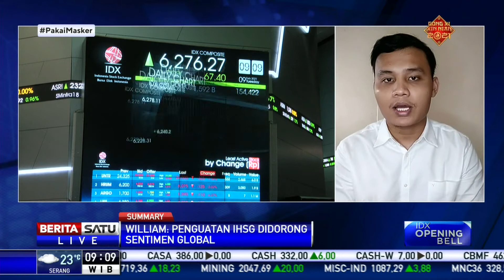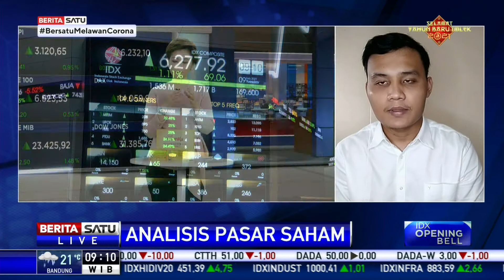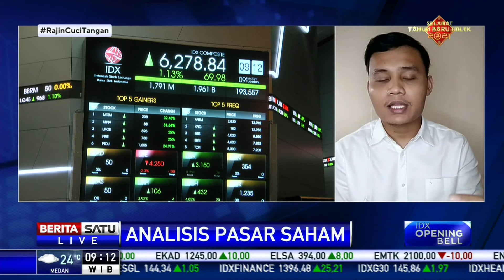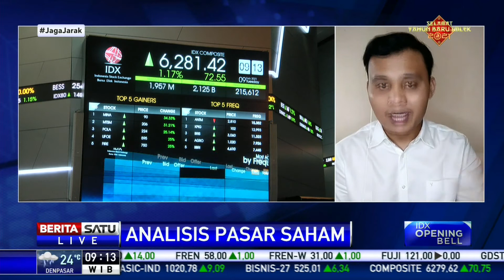PPKM Mikro Jadi Sentimen Positif IHSG, Tapi Hanya Jangka Pendek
Indeks harga Saham Gabungan (IHSG) di Bursa Efek Indonesia (BEI), Selasa (9/2/2021) cenderung bergerak menguat karena terdorong sentimen global.

Sementara itu dari dalam negeri, PPKM mikro bisa menjadi sentimen positif bagi indeks. Namun, analis melihat pasar merespons kebijakan PPKM mikro ini dalam jangka pendek karena adanya kekhawatiran penambahan kasus Covid-19. Dalam jangka menengah dan panjang, PPKM mikro menjadi tantangan bagi pergerakan indeks.